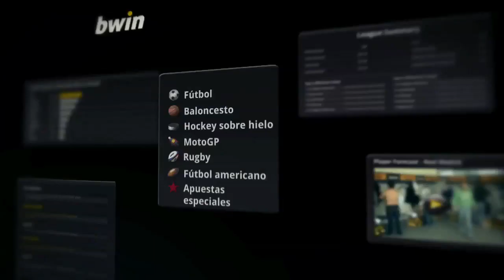¿Tata Martino vs. Tiki -- Taka?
El sábado pasado en la contundente victoria del FC Barcelona sobre el Rayo Vallecano (0-4) un hecho sin precedentes -- desde el 7 de Mayo del 2008 en el famoso día del pasillo del Barça al Real Madrid -  llamó poderosamente la atención en el mundo del fútbol...

El FC Barcelona del Tata Martino perdía el porcentaje de posesión esférica frente a un rival y aún así goleaba...

¿Está imponiendo el Tata Martino un nuevo estilo en el Barcelona?

Esta es mi opinión.